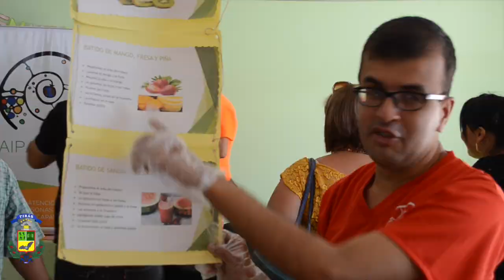Open House 2018 - CAIPAD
El Centro de Atención Integral para el Adulto Mayor (CAIPAD Tibás), organiza la segunda edición del Open House 2018, evento donde estos chicos expondrán productos elaborados por ellos mismos.